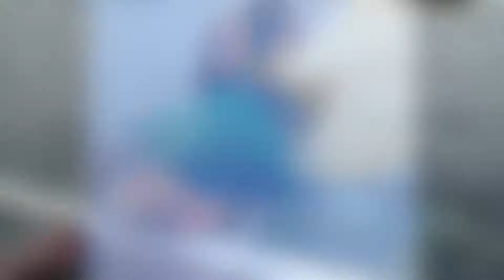July 2016 - Back from Balicasag Island with a short stop at Virgin Island, Panglao Bohol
July 20016 - Riding back home from Balicasag Island with a short stop at Virgin Island, Panglao Bohol

I'm Goetz a german living in Cebu City, Philippines since 2014. My channel will give you essential information whether you are a tourist or an ex-pat like me.
Let me give you insights into different islands and cities in the Philippines, places to visit or live, condos and apartments, dating tips, & how to travel and live inexpensively in The Philippines.